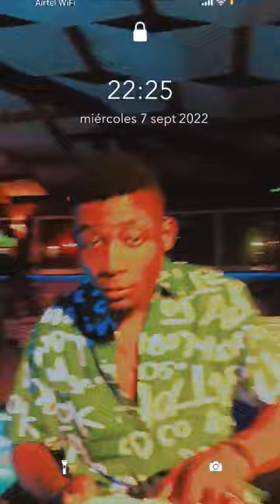Nhas b akieme the party...